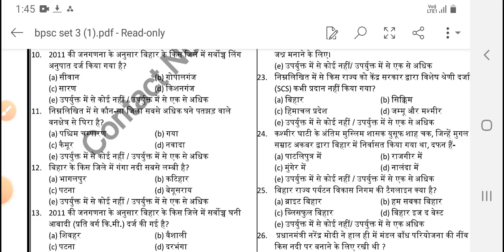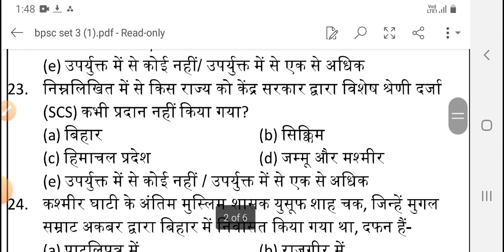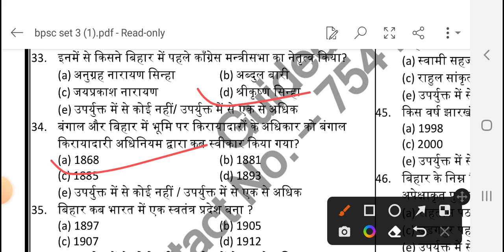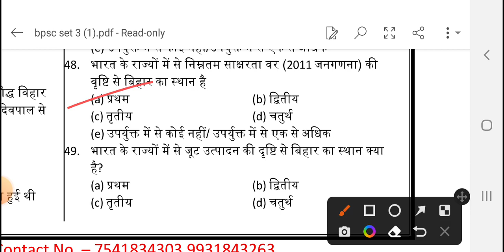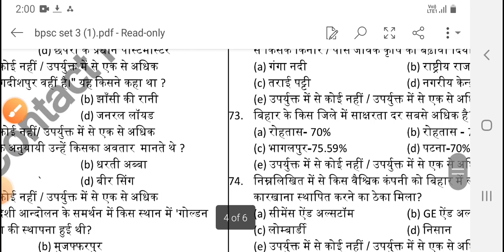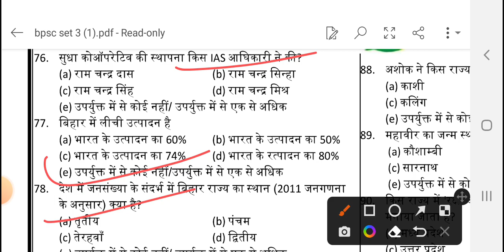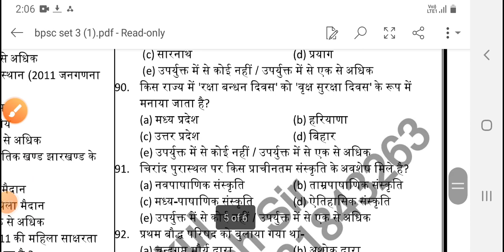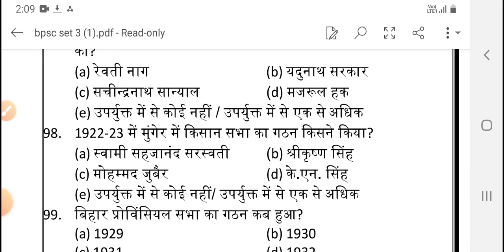बिहार सचिवालय (CGL 3rd) Practice Set By Rakesh Lal BSSC CGL TOPPER-2014//Important questions SET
bssc CGL-3 Practice paper
bihar sachivalaya practice questions